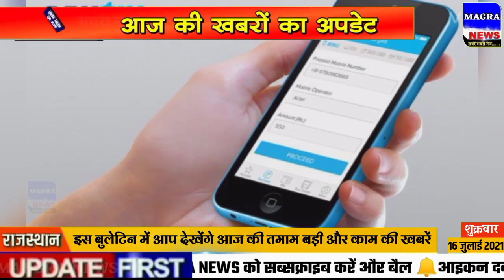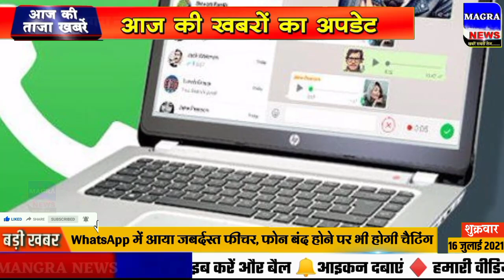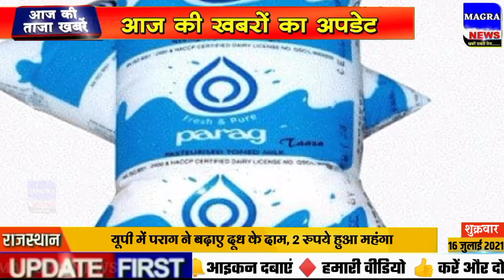Nonstop News| 16 July 2021| 16 July aaj ka taja Samachar| Aaj ka taja khabar 16 july News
Aaj ki taaja Khabar आज 16 जुलाई 2021 के मुख्य समाचार 16 July aaj ke mukhya samachar taja khabar 16 July ke taza news, 16 July news bulletin
aaj ki taja khabren ,16 July new samachar  aaj ka news, abp news
16 July samachar, 16 tarikh ke samachar, 16 July ka news, 16 July ka news, 16 July ki taja news, 16 tarikh ka mukhya samachar, up lockdown news today live, current affairs today, 16 July ka rashifal, 16 जुलाई का समाचार, Rajasthan news today breaking
16 July 2021 ka taja samachar sunao
16 तारीख के समाचार, Rajasthan latest news today, haryana news live 16 July
16 July ka khabar, aajtak news 16 July
16 July 2021 Up News  Uttar Pradesh Ki Taja Khabar Mukhya Samachar Up Daily News, etv Rajasthan news 16 July
up ki news, aaj ka taja news aaj ka samachar आज का ताजा समाचार, Bihar 16 July aaj ki taaja khabar
Delhi ki taja news 16 July
aaj ka khabar aaj ka taja khabar aaj ka taja samachar 16 July 2021 taja news aaj ka taja khabar, korona update 16 July
16 July 2021 mukhya samachar taaja khabar, Aaj Tak 100 khabren
Aaj Ki Taaza Khabar- 16 July, 2021 की बड़ी खबरें | Top Morning News Headlines narendramodi मुख्य_समाचार आजको मुख्य समाचार
16 जुलाई 2021 के मुख्य समाचार हिंदी समाचार 16 जुलाई के ताजा समाचार
16 July 2021 Uttar Pradesh Ki Taja Khabar Mukhya Samachar , jammu kashmir news
Today Breaking News ! आज 16 जुलाई 2021 के मुख्य समाचार, PM Modi news, GST, sbi, petrol, gas, 16 tarikh
Hindustan samachar 16 July
Uttrakhand samachar 16 July, aaj ka samachar aaj ki taja news 16 July ka taja news  16 जुलाई की ताजा खबर
16 July rojgar samachar
16 July 2021 Madhya Pradesh News bhopal Samachar
16 tarikh today breaking news dls news breaking
aaj ka taja news 16 July ka taja news 16 July ki news, 16 July narendra modi news 16 July ki taja khabar, 16 July ka news, 16 tarikh ka news, 16 July  ka samachar
lockdown news update today 16 July
Lockdown news 16 July
16 July ki khabar,16 July ki taja khabren 16 July ka news, Andhra Pradesh Weather News, Arunachal Pradesh Weather News, Bihar, Gujarat Weather News, Weather news of Haryana
Aaj 16 July se 16 july school reopen|lockdown news today|school college reopen latest news today
16 July 2021, 16 July aaj ki taaja khabar, aaj ki news, 16 July 2021, 16 July 2021 ki taji khabar, 16 July taja News, 16 July 2021 ke mukhya samachar, मुख्य_समाचार 16 July ki news
Aaj 16 July ka taja samachar आज के ताजा मुख्य समाचार | 16 July ki taja khabar
Punjab haryana news 16 July
16 July 2021 ke mukhya samachar
16 tarikh dls news today breaking
Dls news 16 tarikh
16 July 2021 status